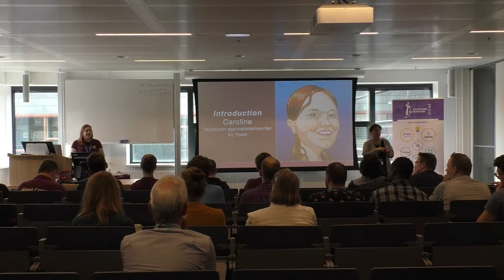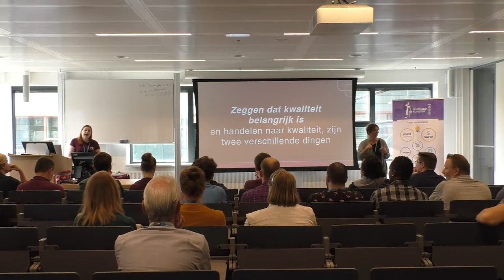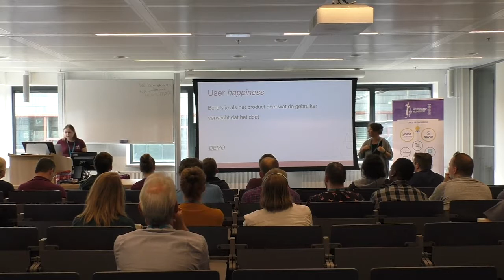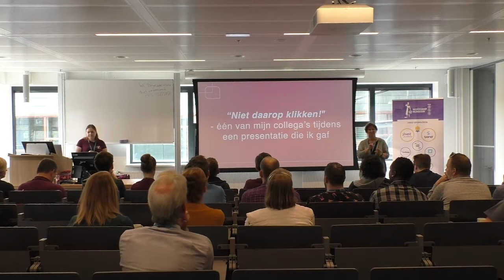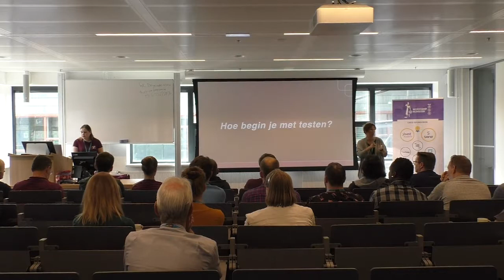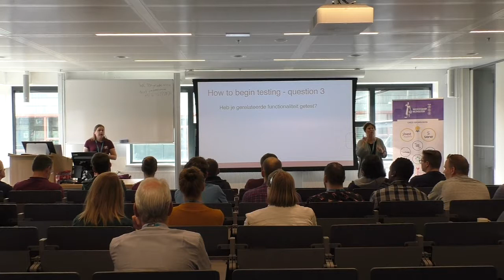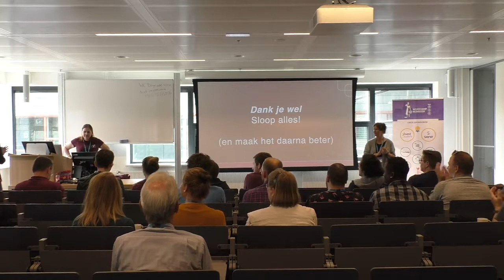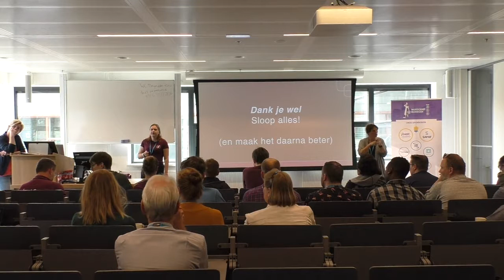Caroline Geven: Het belang van testen - oftewel - waarom ik het leuk vind om jouw code te sl...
De meeste developers die ik ontmoet, hebben een hekel aan testen en alles wat daaraan gerelateerd is. Bugs fixen is simpelweg niet zo leuk als het bouwen van geweldige features. Hoewel het absoluut noodzakelijk is om features te hebben die jouw product de moeite waard maken, wil niemand een plugin of theme gebruiken dat volzit met bugs.
Elk development team heeft op zijn minst één teamlid nodig dat ervan houdt de boel te slopen. Ik was die persoon voor een lange tijd. In deze talk leg ik uit hoe ik features test, hoe ik bugs reproduceer en hoe ik ervoor zorg dat onze releases voldoen aan onze standaarden. Aan het eind van deze talk kijk je met een andere blik naar het belang van testen en jouw rol in dit proces.